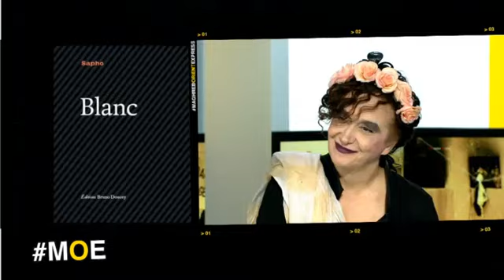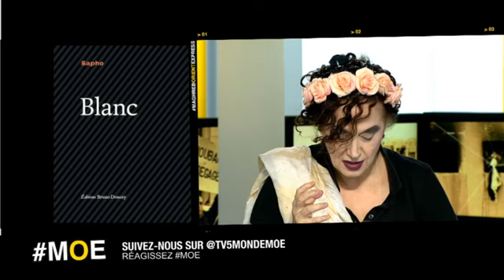MOE - Minorité de minorités sur TV5MONDE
Emission du Dimanche 14 Septembre 2014

Au sommaire :

Les minorités religieuses et ethniques sont-elles en train de disparaître en Méditerranée ?
Mohamed Kaci interrogera le chercheur Hasni Abidi sur les conséquences des persécutions commises par l’État Islamique en Syrie et en Irak.
Quelles sont les chances de réussite de la future coalition mondiale anti-EI ?
Dans cet horizon incertain, une poétesse, un architecte et un percussionniste nous promettront un monde meilleur.

Les invité-e-s :

- Hasni Abidi, directeur du Centre d'études et de recherche sur le monde arabe et méditerranéen (CERMAM) à Genève

- Galal Mahmoud, architecte, auteur du projet "Musée des Civilisations", conçu pour la place des Martyrs à Beyrouth et présenté jusqu'au 23 novembre à 2014 la Biennale de Venise

- Sapho, chanteuse, auteure de "Blanc" aux éditions Bruno Doucey

- Imed Alibi, musicien, auteur de l'album "Safar" chez IRL Records